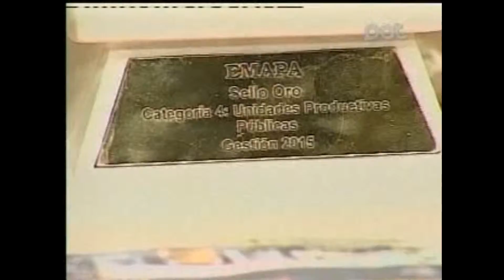Coronilla S.A Ganador Sello de Oro.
Ganador Sello Oro, Categoria 3 Unidades productivas medianas y grandes: Coronilla S.A (Industrialización de granos andinos en Sud América), entrevista en PAT